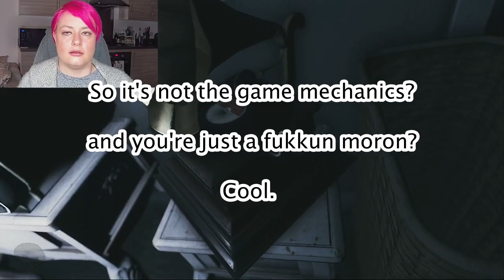Visage Ep 13 M C Escher Sh*t Part 1: Dolores Chapter FINALE!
The National Suicide Prevention Lifeline (US) 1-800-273-TALK

Thank you to the very funny and talented channel artist @viceroymartin (on twitter & insta) who makes these thumbnails!